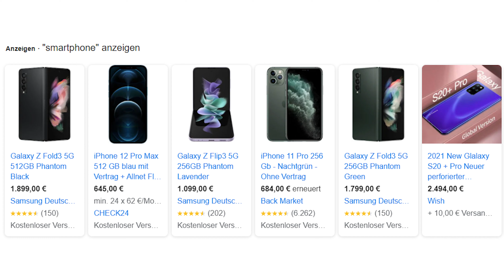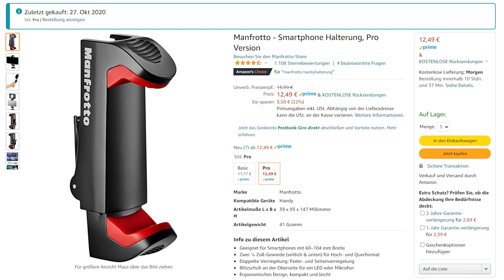Manfrotto PIXI Smartphone-Klemme Pro - "Hält" sie ihr Versprechen?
Nicht jede Handyhalterung "hält" was sie verspricht. Die Frage ist: Wie sieht es mit der Manfrotto PIXI Smartphone-Klemme Pro aus? Was hält die Smartphone Halterung aus und ist sie sicher für das Handy?

*Smartphone Halterung Pro
*Gorilla Pod

Videoschnitt, Bild- & Tonbearbeitung:
- *Adobe Creative Cloud

- *Capture Stick
- *360° Kamera
- *Kabelloses Mikrofon
- *Gutes Handstativ
- *Billiges aber gutes Stativ

Ich benutze Geniuslink um meine Links zu verwalten: *

Stelle deine Fragen und lerne mit der Kraft der Community!

Wenn ihr mir etwas senden wollt, meine Adresse findet ihr in der Kanalinfo!

0:00 Intro
0:22 Was wir oft vergessen
0:58 Der Manfrotto Halter
2:20 Der "Schalter"
2:48 So hält es